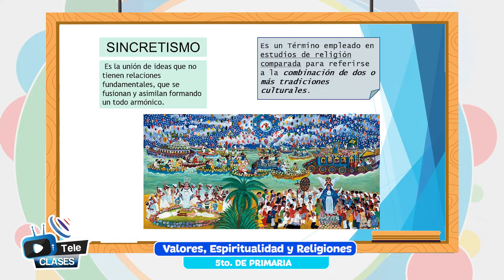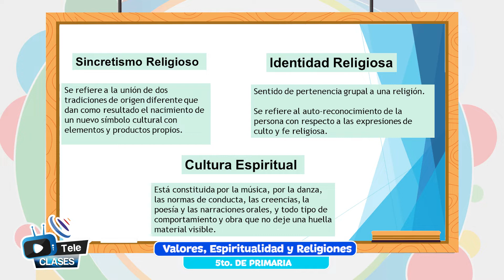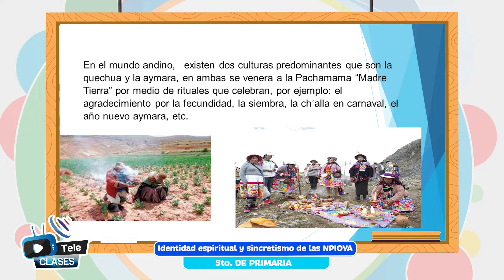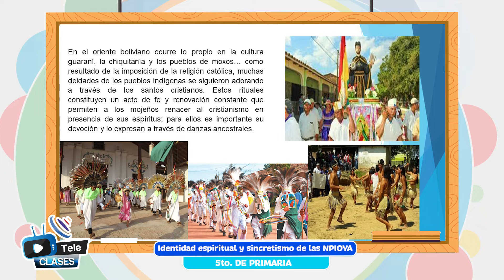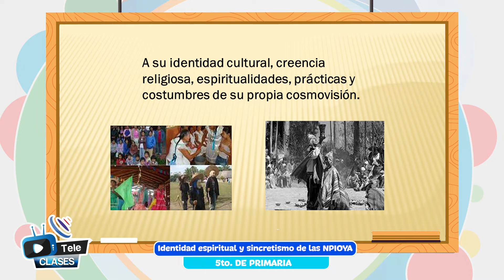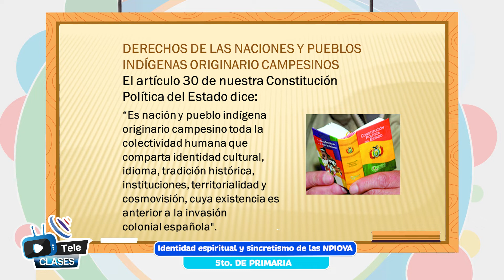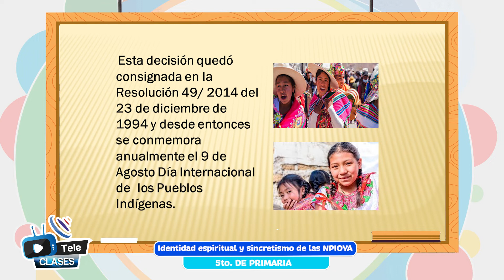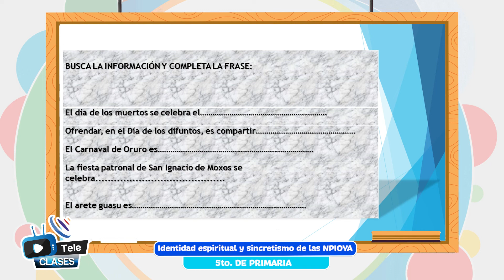Identidad espiritual y sincretismo de las NPIOYA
Tema 👩🏫 👉 Valores Espiritualidad y Religiones - “Identidad espiritual y sincretismo de las NPIOYA”

Maestr@ 👩 👨 👉 Prof. Odilia Camama - Beni

Fecha 📅 👉 viernes, 10 de junio de 2022